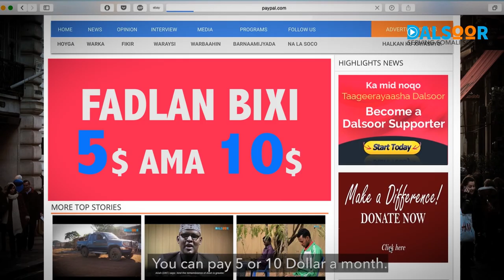Koofiyad Baraawe - Made in Somalia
Koofiyad Baraawe waxay ka mid tahay waxyaalaha soo saarkeedu ay Soomaalidu ku faantami karaan.
Koofiyad Baraawe is a unique hat that Somalis can be proud of - Made in Somalia.